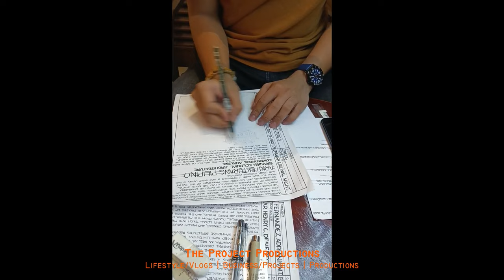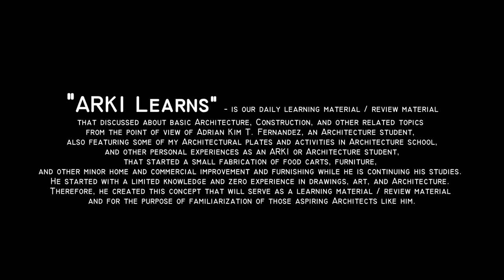ARKI Learns # 3 "The Three Virtues Of Architecture: Firmitas, Utilitas, & Venustas"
ARKI Learns # 3
"The Three Virtues Of Architecture: Firmitas, Utilitas, & Venustas"

by

The Project Productions
Lifestyle/Vlogs | Business/Projects | Productions

This video incorporates the personal life and works of Adrian Kim T. Fernandez which will served as his way of looking back at his most interesting captured moments and experiences - a memory of a lifetime documentation, a new and creative approach of sharing his life's works, engaging with people online, building trust with every potential client and viewers, and a dedication for a very important person in his life whom he loved and cared the most.

"ARKI Learns" - is our daily learning material / review material that discussed about basic Architecture, construction, and other related topics from the point of view of Adrian Kim T. Fernandez, an Architecture student, also featuring some of my Architectural plates and activities in Architecture school, and other personal experiences as an "ARKI" or Architecture student, that started a small fabrication of food carts, furniture, and other minor home and commercial improvement and furnishing while he is continuing his studies. He started with a limited knowledge and zero experience in drawings, art, and Architecture, therefore, he created this concept that will serve as a learning material / review material and for the purpose of familiarization of those aspiring Architects like him.